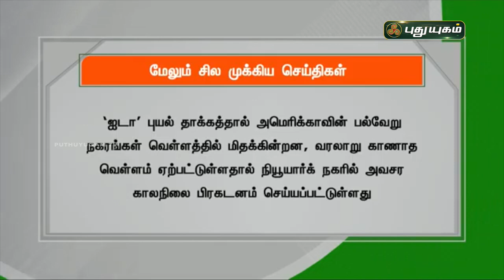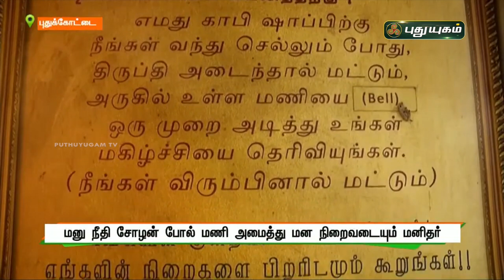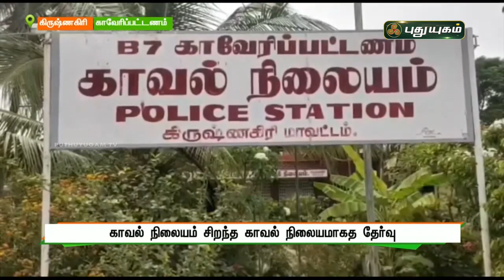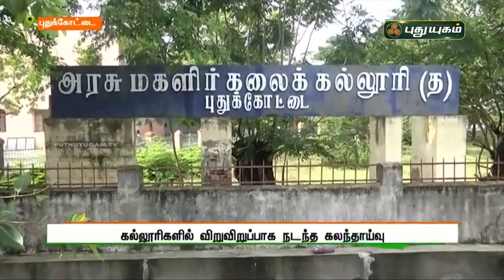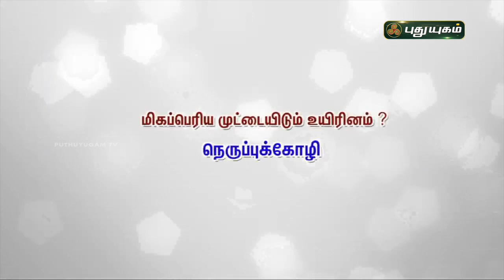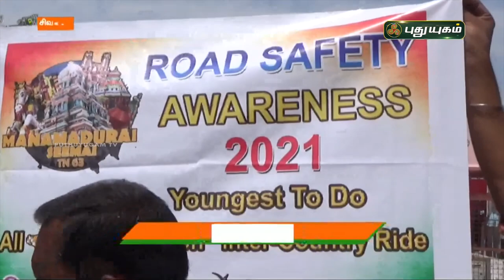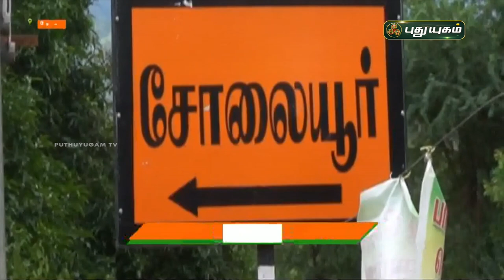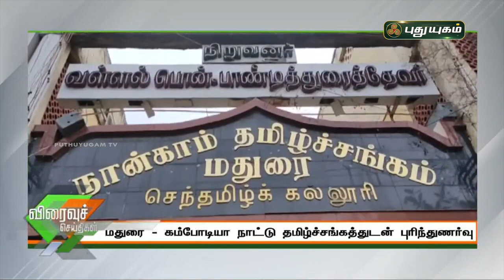புதுயுகம் செய்திகள் | 8 PM News | 02/09/2021 | PuthuyugamTV